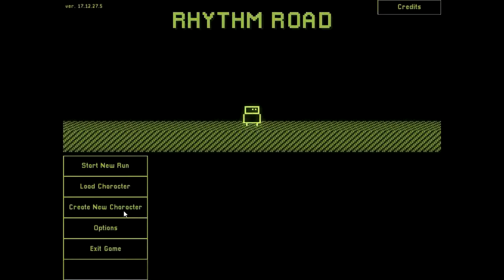Rhythm Road | Just Get Right Back Up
If you fall in life, just get right back up, because the music's waiting for you on Rhythm Road! And just a little side note, the word rhythm is impossibly hard for me to ever remember how to spell.

Be awesome